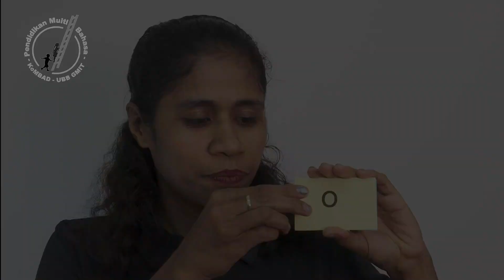Memperkenalkan Bunyi Huruf Amfo'an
Fonetika Bahasa Amfo'an
(Uab Meto Amfo'an, pulau Timor)

Memperkenalkan bunyi huruf bahasa Amfo'an, khususnya buat guru TK dan SD yang mengajar literasi dalam bahasa lokal sesuai Program PMB KoMBAD (Pendidikan Multi-Bahasa sesuai Konteks Multi-Bahasa Anak Didik) dari Unit Bahasa dan Budaya GMIT.